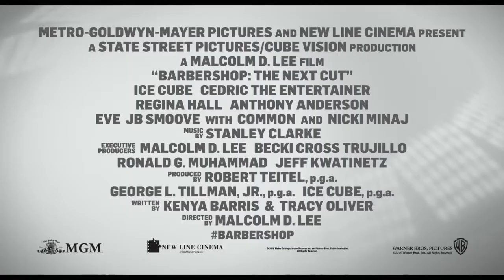Barbershop 3 Official Trailer 1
"History" by Annakin Slayd kicks off the trailer for Barbershop The Next Cut ! Next song in the trailer? "Working Class Heroes" by Cee Lo // GoDIY Records // Musica Publishing // Musica Publishing